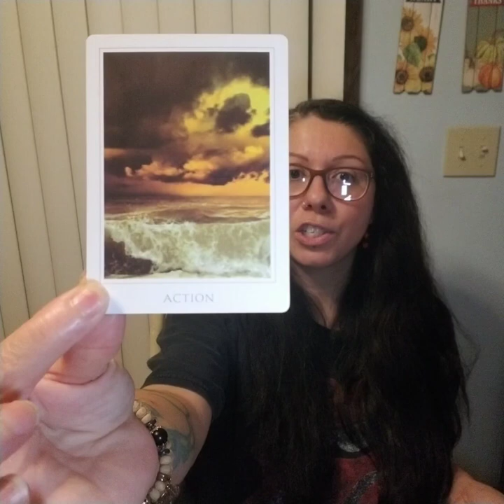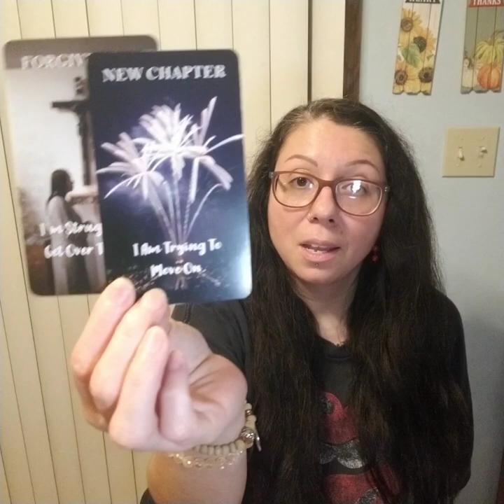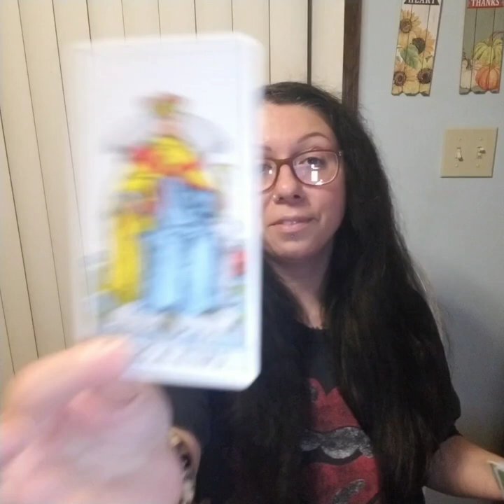Pajama Predictions 2024